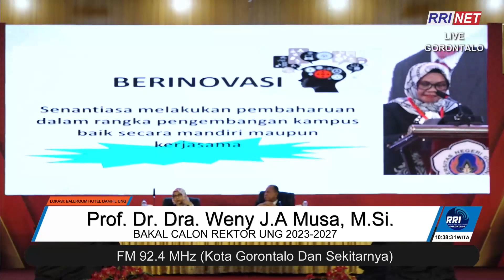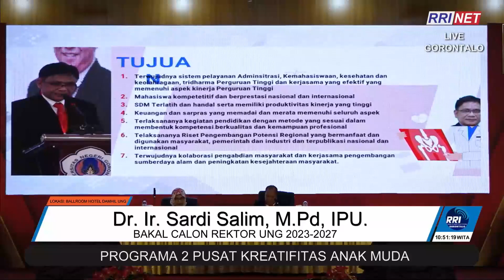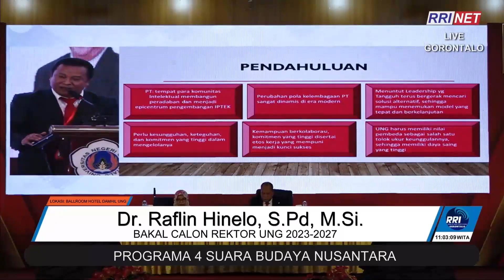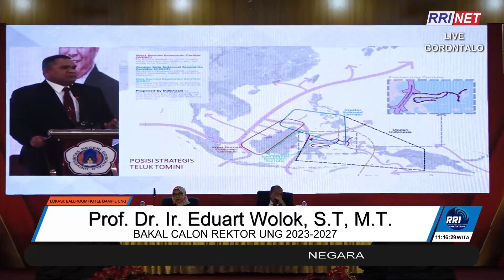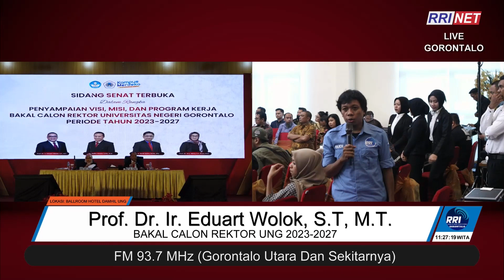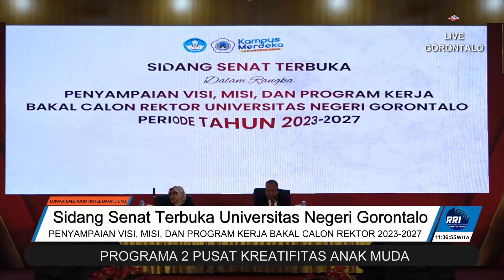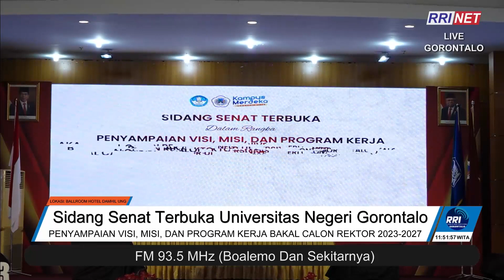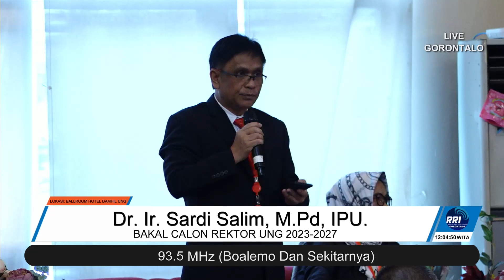"PENYAMPAAIAN VISI, MISI DAN PROGRAM KERJA BAKAL CALON REKTOR UNG PERIODE TAHUN 2023-2027"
Follow Dan Like Facebook Fans Page RRI Gorontalo
Dengarakan Di Perangkat Radio
Programa 1 Kanal Inspirasi Dan Informasi
Fm 101.8 MHz Kota Gorontalo Dan Sekitarnya
FM 93.7 MHz ( Gorontalo Utara )
FM 97.0 MHz ( Pohuwato )
FM 100.3 MHz ( Bone Bolango )
FM 93.5 ( Boalemo )
Programa 2 Kreatifitas Anak Muda
FM 92.4 MHz ( Kota Gorontalo Dan Sekitarnya )
Programa 3 Jaringan Berita Nasional
FM 96.7 MHz ( Kota Gorontalo Dan Sekitarnya )
FM 88.8 ( Kabupaten Gorontalo Dan Sekitarnya )
Programa 4
FM 95.1 ( Kota Gorontalo Dan Sekitarnya )
FM 94.9 (Paguyaman Dan Sekitarnya )
AM 1008 KHz.